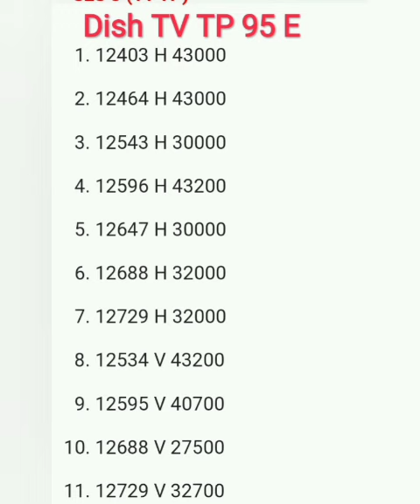all TP satellite metre Dish TV TP Airtel dish TP free Dish TP Tata sky Dish TP Sun TV all Dish 2023